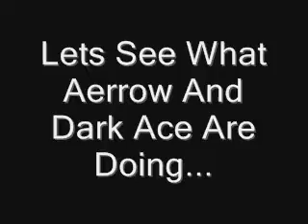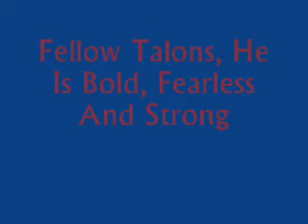Random Storm Hawks 5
sorry this 1 is late, my computer turned into a spaz! YES! WELCOME BACK TOM GAPPER EVERY1!